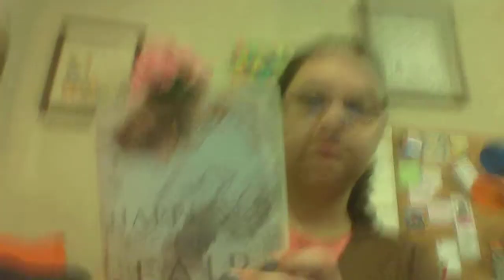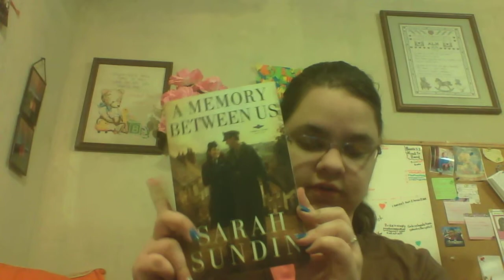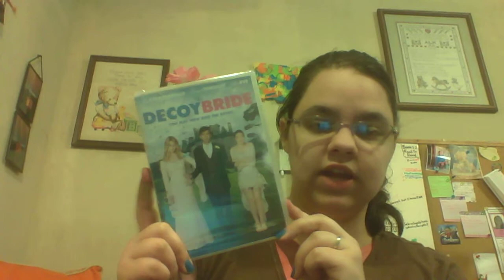Stacking the Shelves #26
My book haul from the past three weeks plus some birthday gifts I couldn't resist showing you!